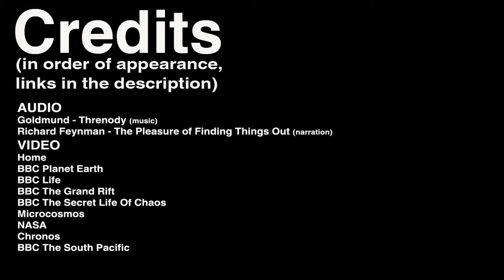Beauty subtitulado al español (The Feynman Series )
La belleza de la incertidumbre
Richard Feynman (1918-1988), premio Nobel de Física en 1965, da un espectacular discurso sobre la belleza de la Naturaleza, la ciencia y el vértigo de la incertidumbre.